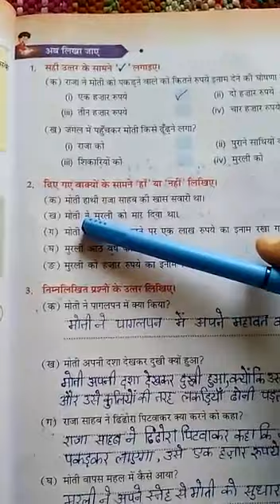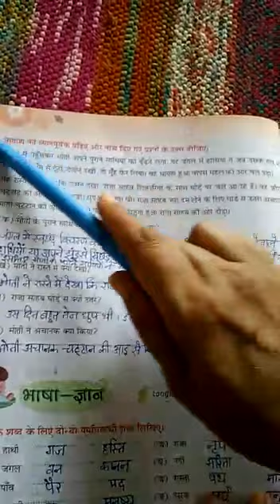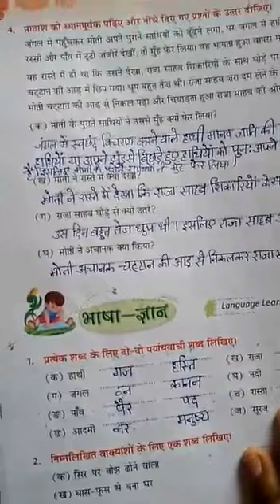29 04 2020 STD 4 HINDI GULMOHAR TB CH5,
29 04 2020 STD 4 HINDI GULMOHAR TB CH5,